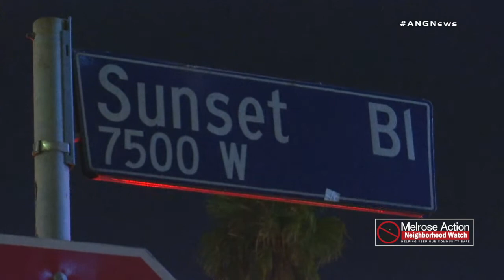Transient Stabbed, Dies On Sidewalk Along Sunset Blvd Near Sierra Bonita Ave.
At approximately 1:30am on Thursday morning 10/11/2018 LAPD and LAFD responded to a reported assault with a deadly weapon call on the 7500 Block of W Sunset Blvd in Hollywood. Officials arrived to find one man down on the sidewalk with an unknown number of stab wounds. The man was pronounced dead on scene. Officers have shut down Sunset Blvd from Curson Ave to Gardner Ave. There is no suspect description available at this time. LAPD Hollywood division officers are handling the investigation.